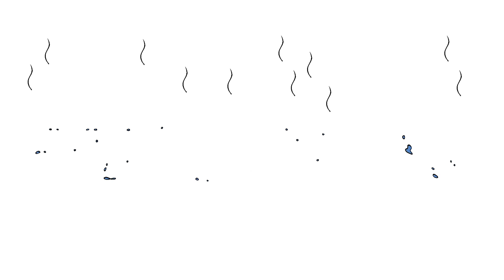Weather it Aint...Rambling through Richmond Rain (Dellorso, Tylee, and the Leepers).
Weather it Aint...

"The day before we left for Profile's "Callsign Carolina" trip, Dan Dellorso had an early flight into Richmond, Virginia where we spent the whole day getting chased by rain. An 80% chance all day; It actually rained at every spot, but somehow, never enough the stick. From North Richmond, to South Richmond and back; Sessions with Dillon Leeper, Shane Leeper, Craig Welch, Dre Tylee, and Dan Dellorso."

Originally hosted by Dig Bmx.

Graphics by Dave Long.
Song: "AKA" by True Widow.
Profile Racing is the single largest, most capable and most sophisticated manufacturer of high-end BMX bicycle components in the United States.